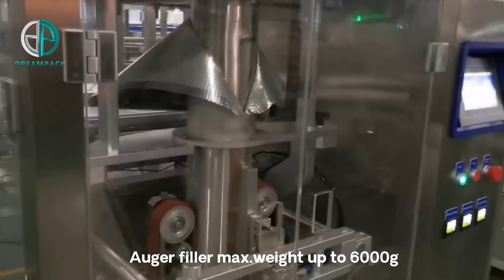Powder small granule product packing machine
Economic type weighing and packing machine. Equip with auger filler which  max. package weight up to 6000g. 520 model packing machine suitable for bag size 80-350mm length, 50-250mm width.
Warmly welcome inquire us.